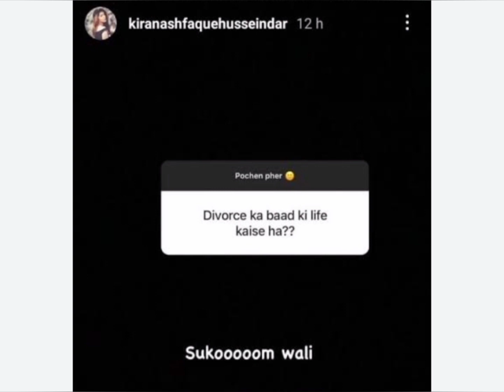عمران اشرف اور انکی سابقہ اہلیہ کرن اشفاق کی بیٹے کی سالگرہ پر تصاویر ۔۔۔۔مداح حیران پریشان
kiran ishfaq
drama serial heer da hero Fame actor Imran Ashraf
next promo drama serial heer da hero
next episode drama serial heer da hero